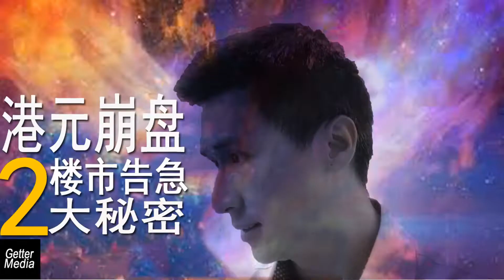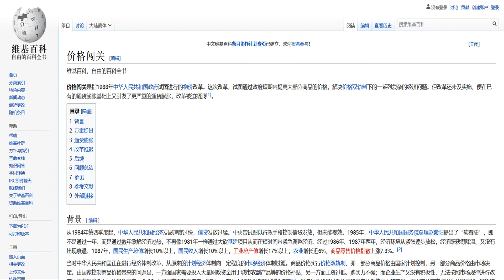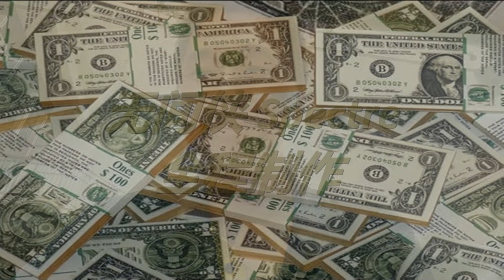三爆合一将触发中国终极崩盘？国企破产将导致理财产品爆破，上亿人民财富将被蒸发？你有没有买过理财产品，你能确定吗？保险，活期存款也会被理财？20190722